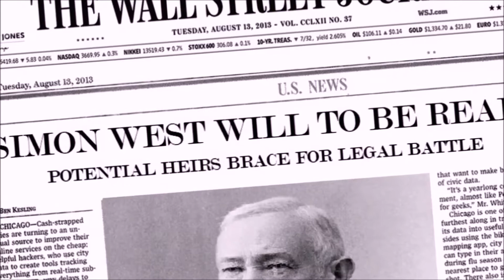The Vultures - A New Play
A Play